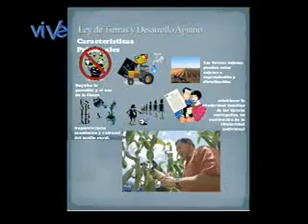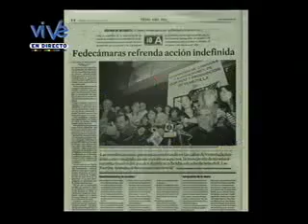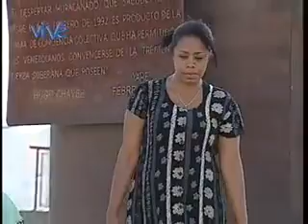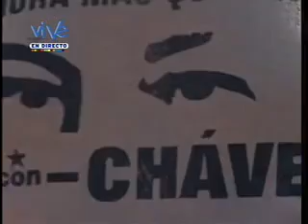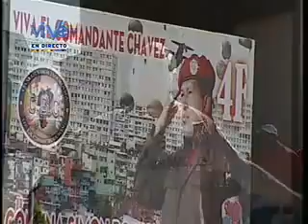A voz alzada: 12 años del golpe de Estado de abril de 2002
Disfruta de tu programa de opinión "A voz alzada" con la participación de colectivos del 23E quienes recordaron 12 años del Golpe de Estado de 2002.